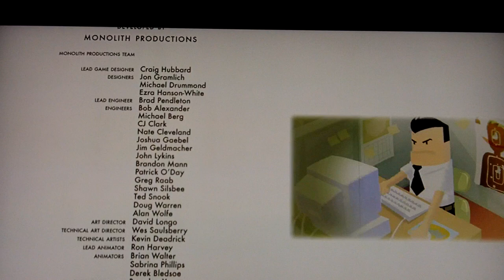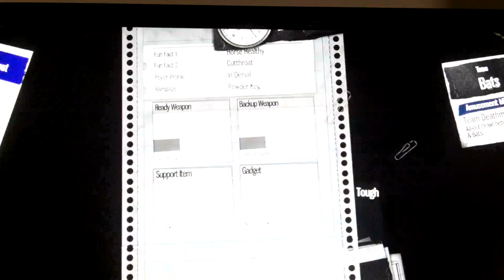Lets Play Gotham City Impostors: We Can Dance If We Want To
We can leave your friends behind, cause if your friends don't dance and if they don't dance then they're no friends of mine!